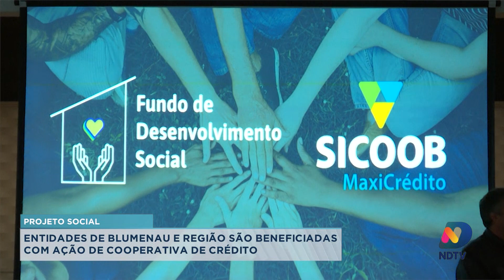Entidades de Blumenau e região são beneficiadas com ação de cooperativa de crédito